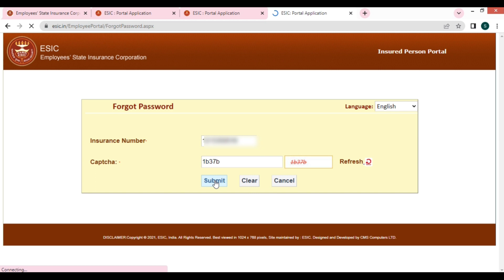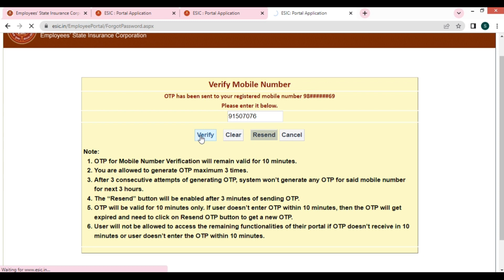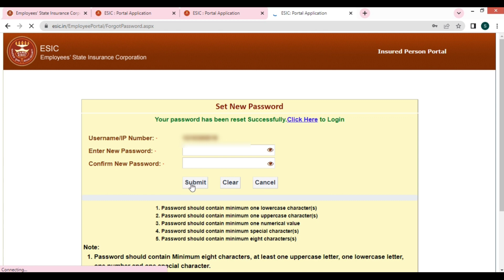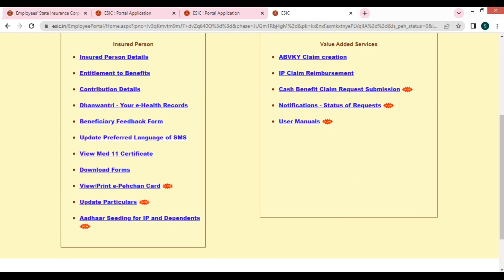ESIC Forgot Password !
ESIC Forgot Password ! ESI Forgot Password

Hello Friends.
In this video we are discuss about ESIC Forgot Password Online in Hindi.

More details do comments. if you have any query related to this video.

Related Query:-
esic password kaise banaye
esic me password kaise banaye
esic password change
esic ka password kaise banaen
esic user id and password kaise pata kare
esic password forgot
how to get esic user id and password
how to create password in esic portal